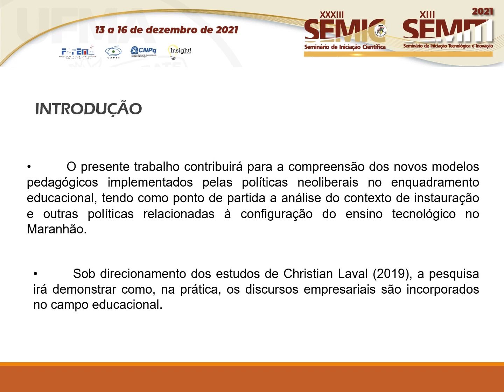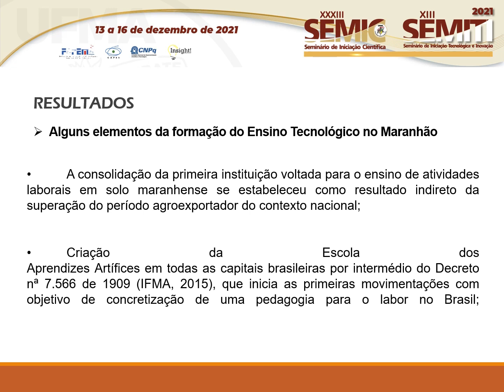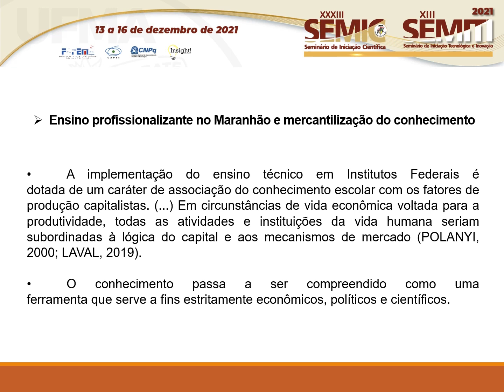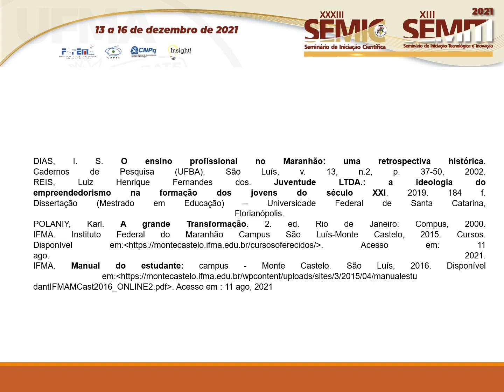HU148 TAMIRIS CARNEIRO LIRA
Título: O PAPEL DO INSTITUTO FEDERAL DO MARANHÃO NA FORMAÇÃO E QUALIFICAÇÃO PROFISSIONAL E TECNOLÓGICA: o caso do IFMA em São Luís.

Autor(a): TAMIRIS CARNEIRO LIRA
Orientador(a): JUAREZ LOPES DE CARVALHO FILHO

Resumo: O relatório aqui exposto objetiva esmiuçar as atividades realizadas no exercício do projeto de pesquisa que analisa sociologicamente as atividades do Instituto Federal de Educação, Ciência e Tecnologia do Maranhão, em relação à formação integral para preparação ao mercado de trabalho mediante a aplicabilidade de cursos técnicos profissionalizantes em São Luís do Maranhão. Para tal investigação, enseja-se como estudo de caso a análise dos cursos e suas respectivas grades curriculares ofertados pelo IFMA, campus Monte Castelo. Este trabalho foi executado como parte do projeto de pesquisa “Educação e Mercado de Trabalho no Maranhão: formação, qualificação e inserção profissional”, coordenado pelo Prof. Dr. Juarez Lopes de Carvalho Filho, financiado pela FAPEMA e regido pelo Edital 002/2018-Universal. Também é articulado como continuidade de um projeto anterior, que foi desenvolvido para estudo do desempenho do SENAI-MA no processo de qualificação para o mercado de trabalho. A pesquisa engloba a criação dos ensinos técnicos à medida em que relaciona esse modelo pedagógico com as necessidades oriundas das demandas dos processos produtivos industriais no estado, problematizando, assim, a especulação do ensino como gerador de capital-humano e agente da mercantilização do conhecimento técnico científico pela racionalidade neoliberal cada vez mais latente. Apesar das dificuldades encontradas e as análises limitadas das pesquisas bibliográficas e das diversas disparidades entre as atividades desenvolvidas e o que foi inicialmente planejado no projeto inicial, devido às implicações do distanciamento social necessário pelos riscos de contaminação da Covid-19, o presente trabalho elucidou questões que requerem atenção pelo grau de importância no contexto dos estudos sobre educação tecnológica no estado do Maranhão.